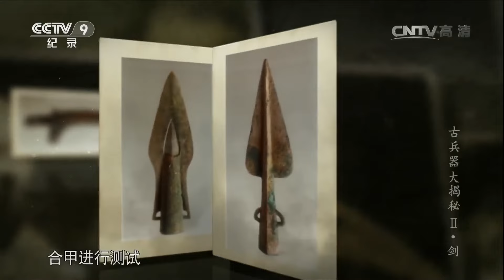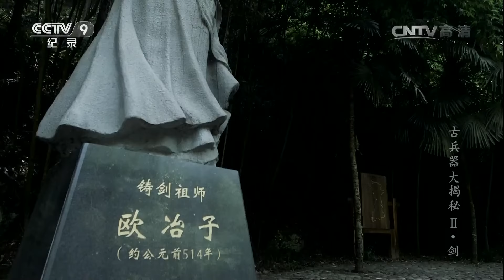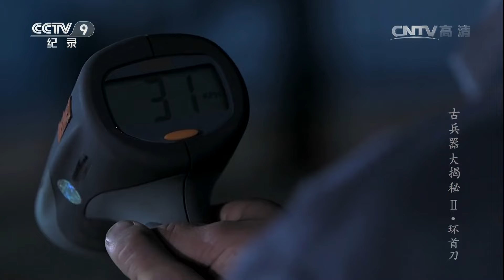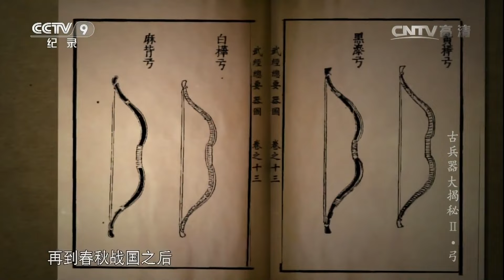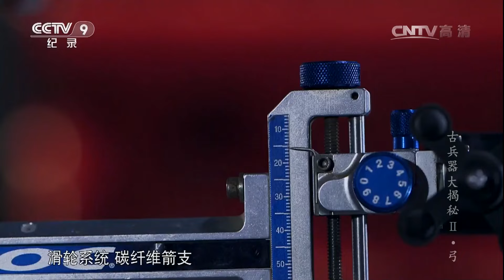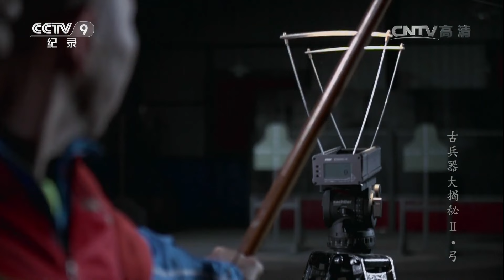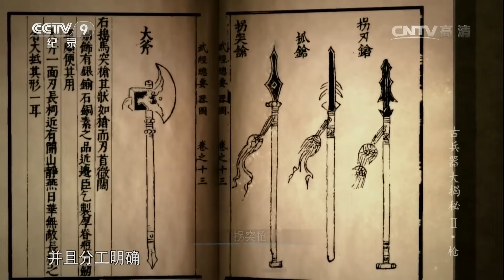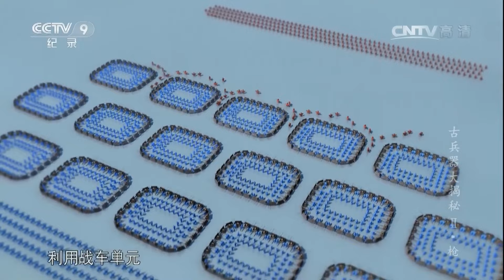一大批进攻与防守兵器的实证测试！这些古兵器真的有那么大的杀伤力吗？通过现代高科技影像技术带领你重回“血雨腥风” 再现古兵器的杀伐威力！【CCTV纪录】